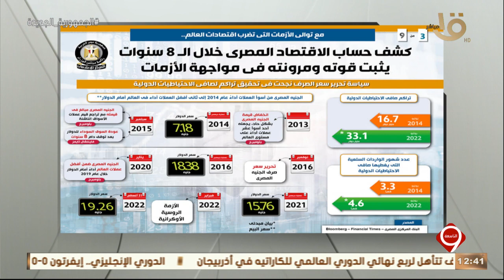الباحثة أسماء رفعت توضح أثر تحرير سعر الصرف سنة 2016 وأهميتة في برنامج الإصلاح الاقتصادي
التاسعة | الباحثة الاقتصادية أسماء رفعت توضح أثر تحرير سعر الصرف سنة 2016 وأهميتة في برنامج الإصلاح الاقتصادي